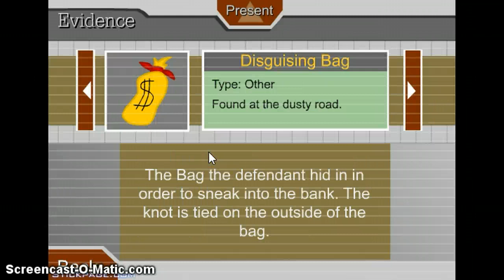ALL WAYS TO ESCAPE THE PRISON (And Play with Fire)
Description is descriptive.